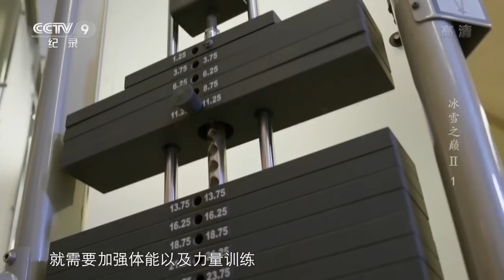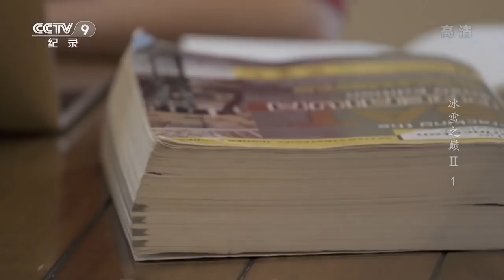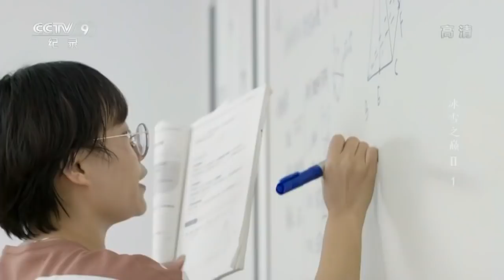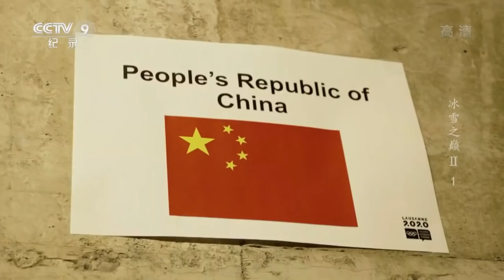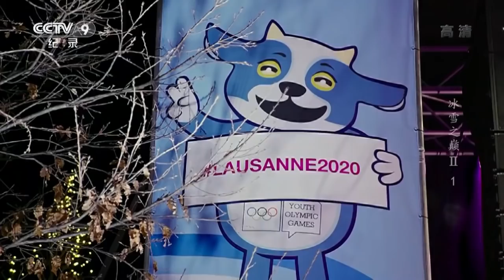《冰雪之巅》 谷爱凌夺冠成长之路！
从小在美国长大的谷爱凌常常称自己是中国女孩，作为一位滑雪运动员，她一直怀揣着加入中国国家队并征战2022北京冬奥会的梦想。她在世界大赛的舞台上展现了自己的实力，斩获多个滑雪比赛冠军，最终成功加入中国国家队。（视频来源 央视纪录片频道）